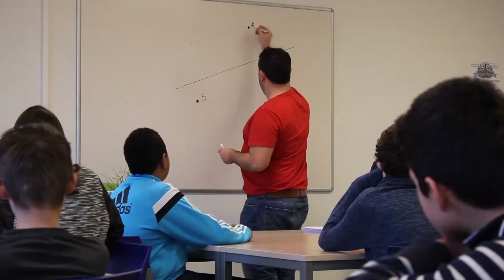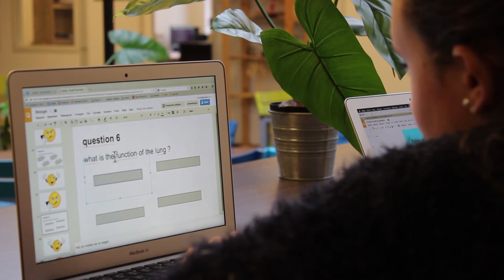TelstarTV - 226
Het is weer tijd voor de oudste basisschoolleerlingen om zich te oriënteren op een nieuwe school. Veel kinderen uit Pijnacker-Nootdorp kiezen voor een school in Lansingerland.

Wolfert Pro in Bergschenhoek is een tweetalige vmbo-school voor leerlingen van de basisberoepsgerichte-, kader-, gemengde,- en theoretische leerweg. Wij namen een kijkje op deze bijzondere school in onze buurgemeente.

Copyright Telstar Uitgeverij ©